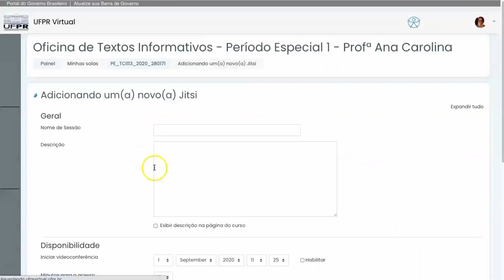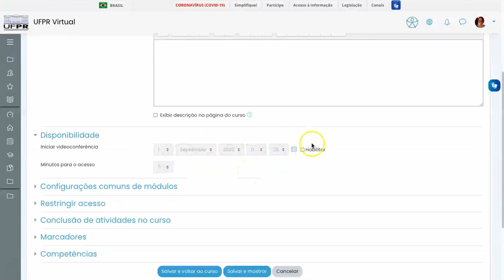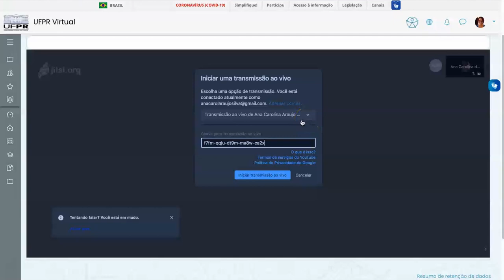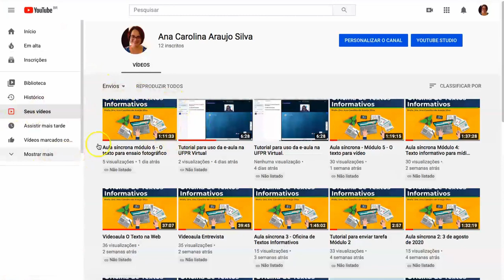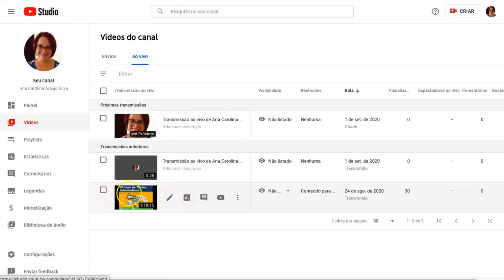Como utilizar o E-Aula Jitsi na UFPR Virtual